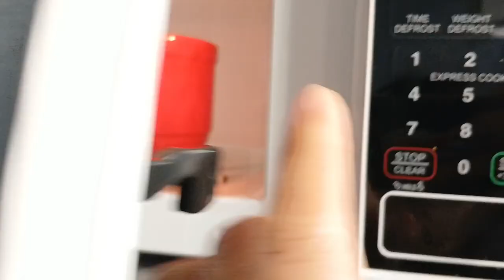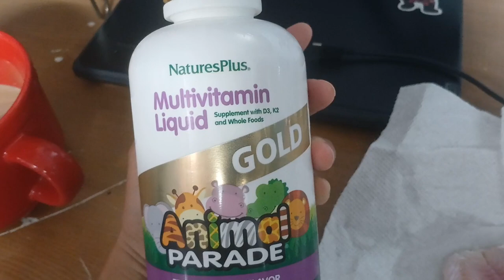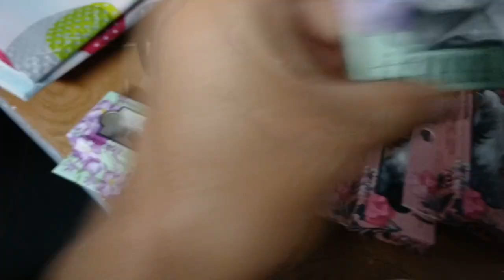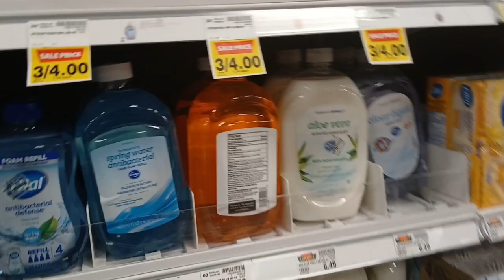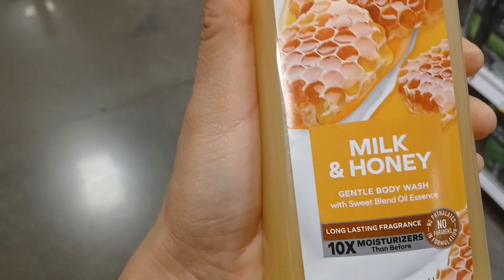MOMMY VLOG ✨️‼️ MI VIDA DE SEÑORA 😭 Y AMA DE CASA 🏡 NESESITO UNAS VACACIONES 😆‼️